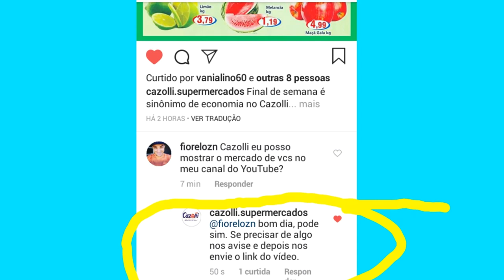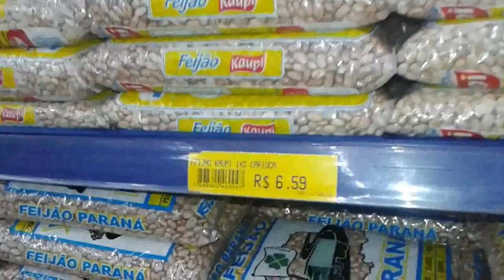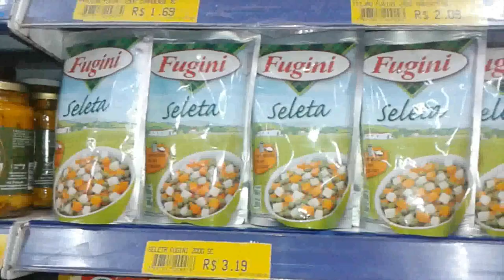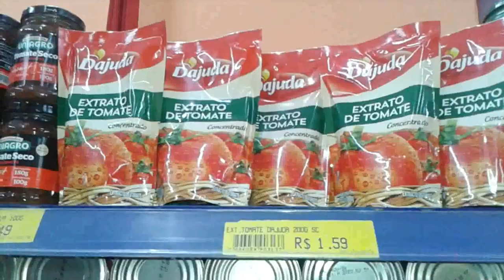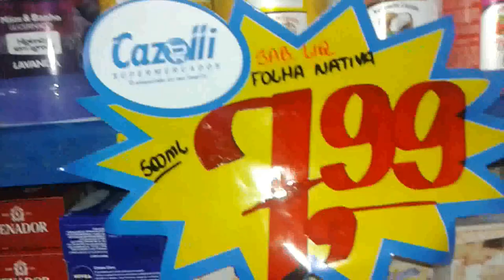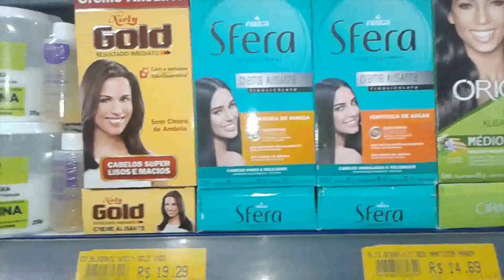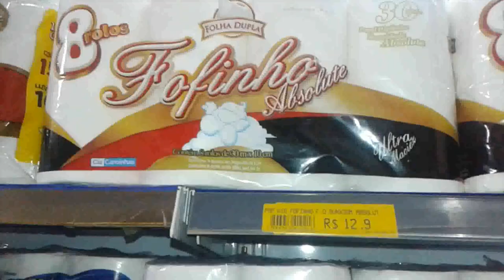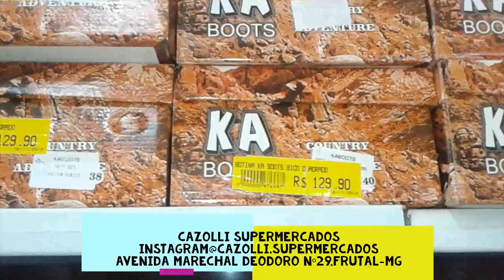Supermercado Brasileiro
Tour completo pelo Supermercado Cazolli que Fica Localizado na Avenida Marechal Deodoro,nº29,Frutal-mg. O instagram deles é o @cazolli.supermercados sigam eles lá pra ver as promoções.